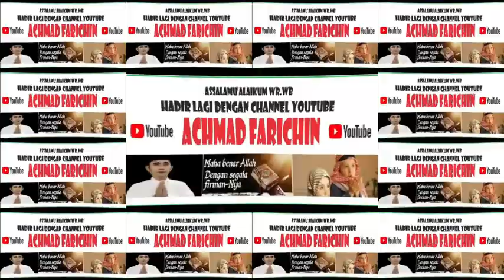QORIAH FITRI LAILI SALAM // TILAWAH REMAJA MTQ PROVINSI DKI JAKARTA // 2023